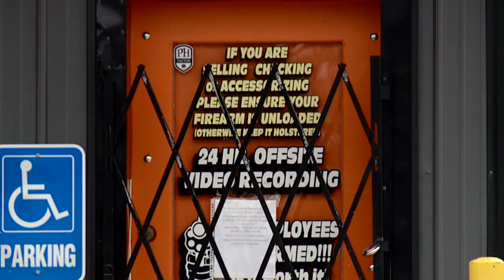Gun store burglaries